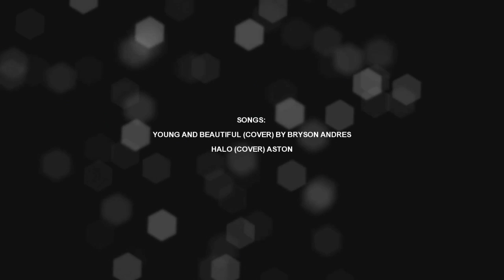DAEJAE YOUNG & BEAUTIFUL SOULMATE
I can't believe this video took me forever to make...
I think I'm satisfied. Hope you guys like it! Especially DaeJae shippers hehe

SONG: YOUNG AND BEAUTIFUL (COVER) BY BRYSON ANDRES
HALO (COVER) ASTON
SPARKLES: ALAN FELIPE & IFINISHIT
QUOTE: DAWSON'S CREEK
TRANSLATION: BAPISJJANG
VIDEO EDITED BY: VISUCAL